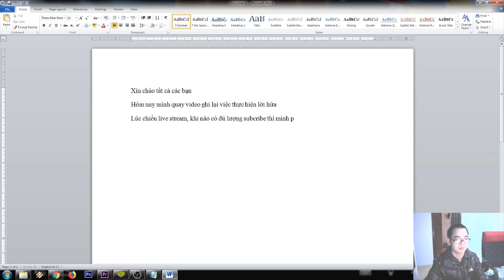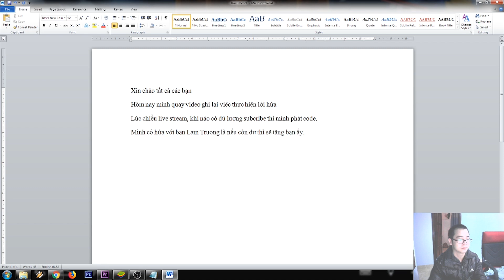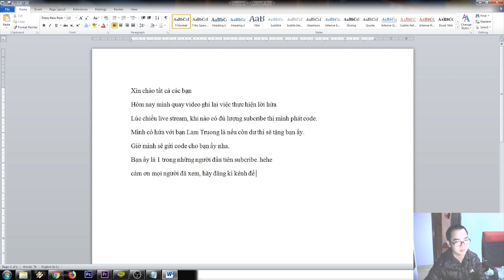CODE YUGI H5 Tặng code yugi h5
CODE YUGI H5 Tặng code yugi h5-game yugi h5
Đăng kí kênh để sớm nhận thông tin code YUGIH5-code YUGI H5 cũng như video hướng dẫn chơi game yugih5- game yugi h5 mới nhất -kênh share lá bài yugi-bộ bài yugi-lá bài kaiba-bộ bài kaiba. Trực tiếp game yugi h5 mỗi tuần.
YUGIH5-giống với game đấu bài yugi duel links, ôn lại kỉ niệm yugioh yugi oh, vua trò chơi yugioh, mỗi trận đấu hấp dẫn, trải nghiệm trò chơi sinh tử trong game.